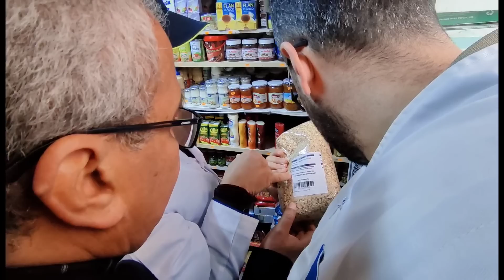راقبوا مذا تأكولون : لجـنة مراقبة الأسعار و المواد الغذائية بـ الناظور تحط بـ سلوان وهـذا مـا حـدث